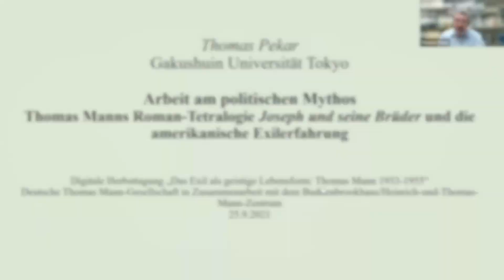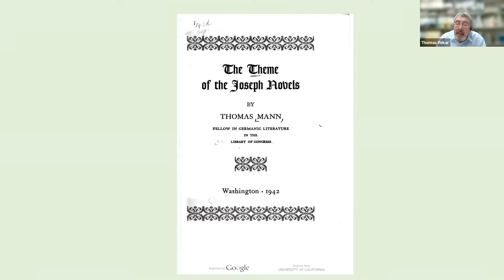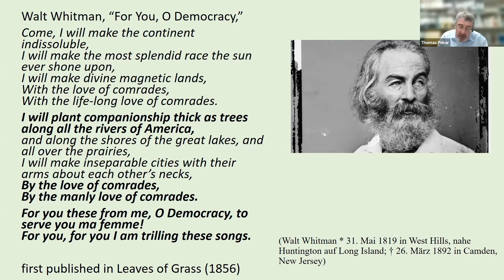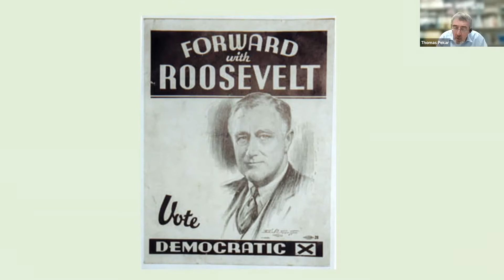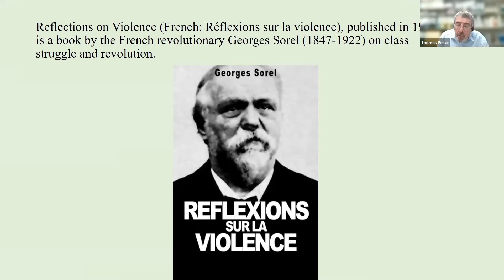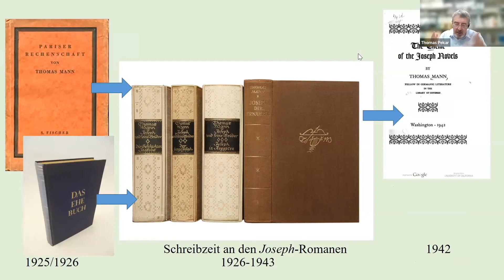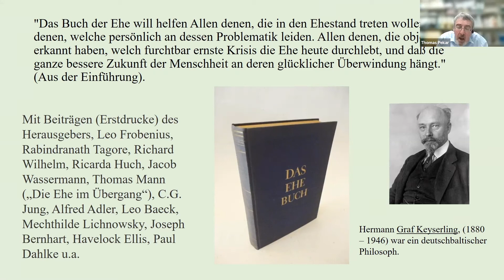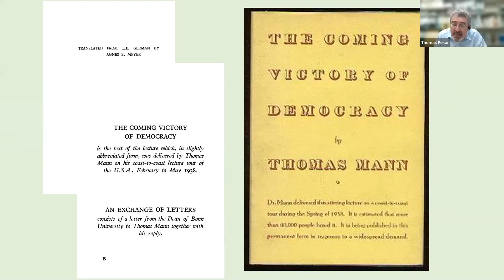Prof. Dr. Thomas Pekar: Arbeit am politischen Mythos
Digitale Herbsttagung "Das Exil als geistige Lebensform: Thomas Mann 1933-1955" (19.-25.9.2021) der Deutschen Thomas Mann-Gesellschaft

Vortrag von Prof. Dr. Thomas Pekar: Arbeit am politischen Mythos.Thomas Manns Tetralogie "Joseph und seine Brüder" und die amerikanische Exilerfahrung

Die Politisierung des Mythos in den Joseph-Romanen liegt dem gesamten Romanprojekt zugrunde, so wie es von Thomas Mann in den 1920er Jahren in direkter Gegenstellung zu einem faschistischen Mythoskonzept
konzipiert wurde. Der Vortrag untersucht diese Arbeit am politischen Mythos unter der doppelten Perspektive von Kontinuität und Neuanfang.